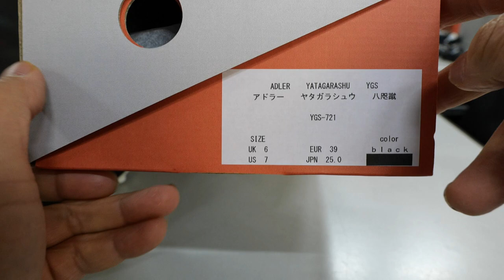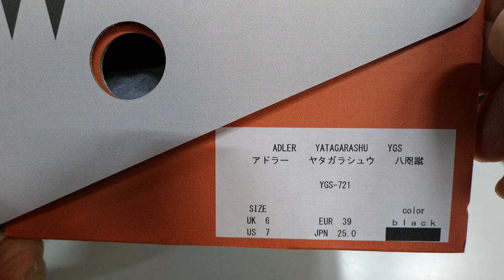아들러 야타가라슈(adler Yatagarashu) 구경해 보시죠?